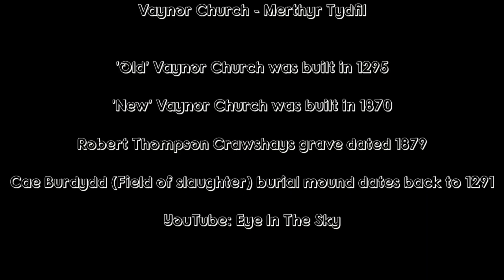Vaynor Church - Merthyr Tydfil (Old and New)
The 'Old' Vaynor Church dates back to 1295 making it 725 years old. It sits derelict in the woods close to the 'New' Church.

The 'New' Vaynor Church was completed in 1870 and was paid for by Richard Thompson Crawshay who was then buried at the church in 1879.

Cae Burdydd, also known as field of slaughter, is a burial mound that dates back 1291 and sits just above the old church. It is documented that many soldiers were buried there after the Battle of Maesyfaenor.